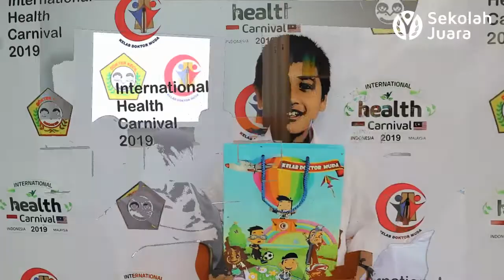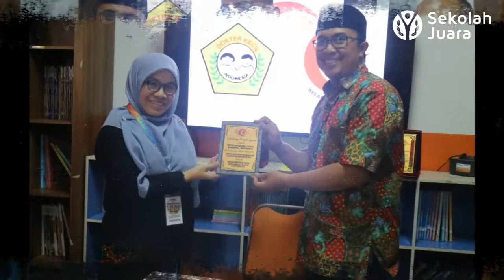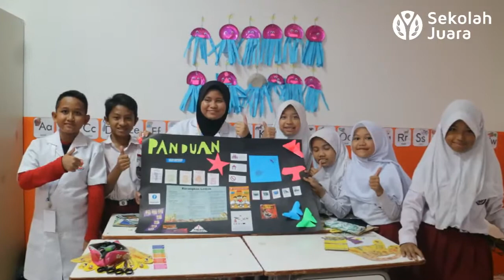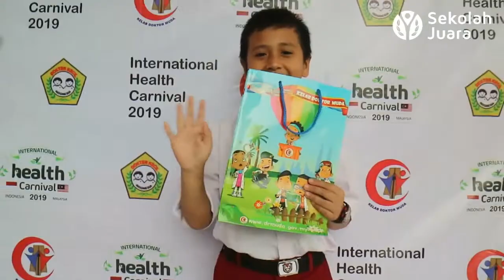International Health Carnival 2019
Mau tau deskripsinya? cus ke webnya aja yuk...

di situ juga ada jawaban Quiznya juga lho. he..he...
yang boleh jawab yang dari Indonesia aja ya... he..he...